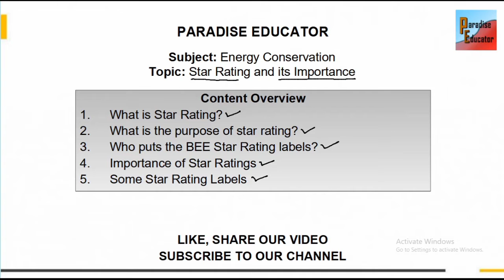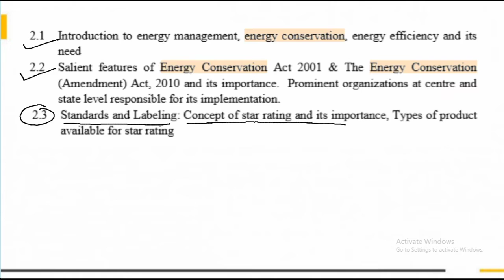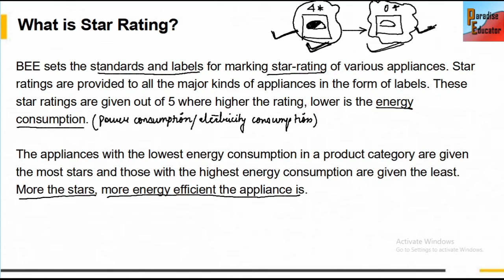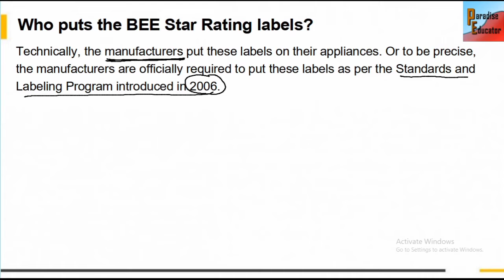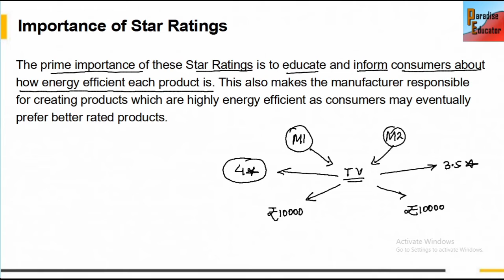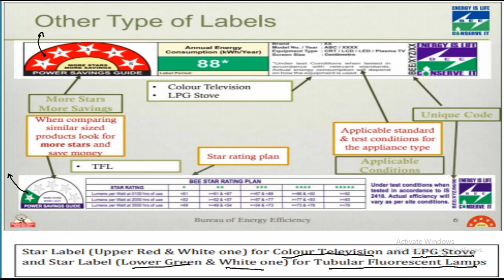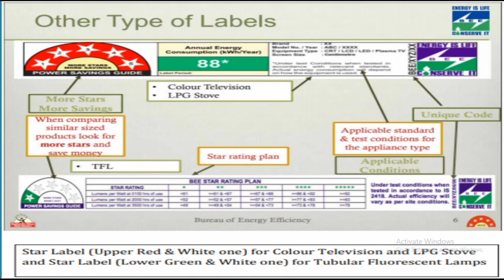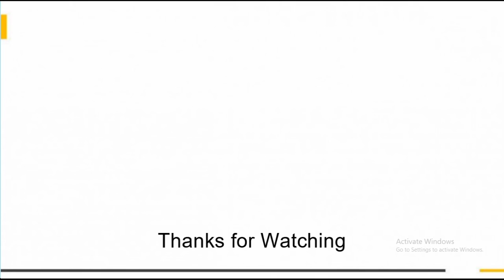Star Rating and its Importance in hindi | Energy Conservation Diploma 4th Sem | Paradise Educator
What is Standards & Labelling? | Energy Conservation Act 2001 | Energy Conservation

Best Book for Energy Conservation Subject:
Energy Conservation from Asian Publishers

Subject: Energy Conservation
Unit 2: Energy Conservation & Energy Conservation Act 2001
Course: Diploma in Mechanical Engineering and Diploma in Electrical & Electronics Engineering
Semester: 1st/ 2nd/ 3rd/ 4th

In this Video You Will Learn:
0:00          Intro
2:24          What is Star Rating?
6:34          Purpose of Star Rating
8:45          Who puts the BEE Star Rating Labels?
9:24          Importance of Star Ratings
11:18        Star Rating Label Description of Air Conditioner(AC), Refrigerator, Transformers, Geysers, Washing Machine,  LED Lamps, Inverter
15:36        Star Rating Label Description of Colour Television, LPG Stove, TFL
19:12        Star Rating Label Description of Ceiling Fan, Induction Motors
20:52        Star Rating Label Description of Computer, Laptops, Office Equipments

Currently we are been through The Energy Conservation Series where till now we have studied about:

bureau of energy efficiency
what is the meaning of 1 to 5 star rating
energy efficiency rating
energy efficiency stars
energy efficiency india
energy rating in hindi
bee star rating means
bee star label
bee star rating

diploma 4th sem mechanical subject
diploma 4th sem mechanical classes
energy conservation polytechnic 4th semester

diploma 6 sem mechanical engineering subjects
diploma x ray technician course malayalam
diploma book pdf download
diploma deora kardi aa
diploma zwemmen
diploma 2022 results
diploma fresher job
diploma nursing course
diploma 5th sem exam date
diploma government jobs
diploma 4th sem electrical classes
diploma 6th sem electrical subjects
diploma job vacancy 2022 tamil
diploma ke baad government job
diploma nursing counselling date 2022
diploma or degree me kya antar hai
diploma horticulture course details tamil
diploma overall marksheet download tamil
diploma best branch
gloc 9 diploma full album
diploma x-ray technology
diploma notu hesaplama 8. sÄ±nÄ±f
diploma vs polytechnic
diploma academy patna
diploma 90'larda kaldÄ±
diploma tamil
diploma vacancy
diploma mechanical
diploma holder govt jobs
diploma jobs 2022 telugu
diploma level government job
diploma physics 1st year
diploma 2nd semester programming in c
diploma 3rd sem exam date 2022
diploma in mechanical engineering
diploma second semester maths
diploma upcoming vacancy 2022
diploma whatsapp status tamil
diploma electrical engineering interview
level 7 diploma in strategic management and leadership
diploma life
diploma book
diploma geeks
diploma news today
diploma apprentice 2022
diploma course malayalam
diploma software engineering
diploma 4th sem civil syllabus
diploma 5th sem mechanical subjects
diploma 6th sem civil subjects

Regards
Ritik Gupta
Paradise Educator